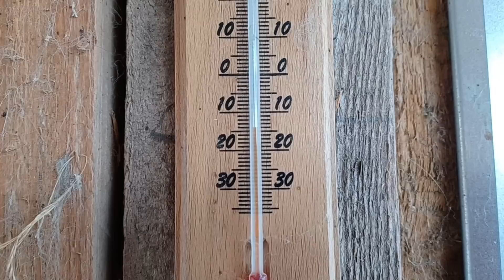Złe wieści w hodowli 😭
ROZWIŃ OPIS i zostaw coś po sobie ;D

Łapka w górę poprawi zasięgi oglądalności, będę mega wdzięczna!
Subik żeby być na bieżąco ;3
I oczywiście zachęcam do komentowania :)
Dziękuje, że ze mną jesteście!